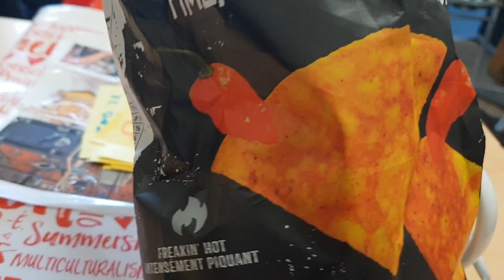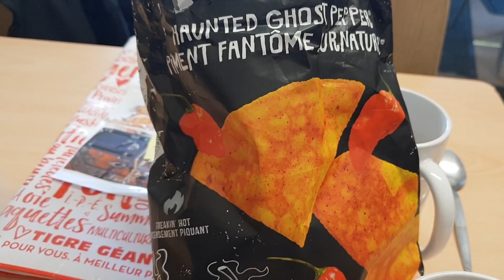Sunday Lunch with the Baird Family at Marg's Cafe Denbigh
This video finds us having Sunday lunch with the Baird family at Marg's Cafe in Denbigh, North Wales.

The Bairds are visiting from Nova Scotia province in Canada, where they live the sustainable life on their family homestead.

My upload days are Wednesday and Sunday, with occasional additional uploads on certain special occasions.

Camera 1: Sony A68 with (usually) Sigma DC 18200mm macro zoom lens.
Camera 2: Sony HDRPJ410 HandyCam
Camera 3: Samsung Galaxy S9 Plus mobile phone camera

Please note:
I do not do like for like or sub for sub, so please don't ask, as a refusal often offends!